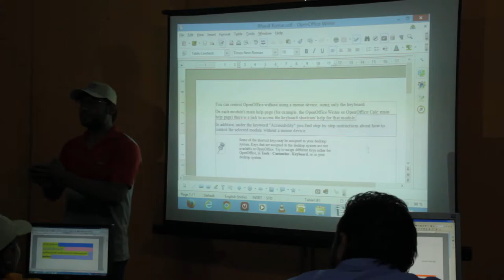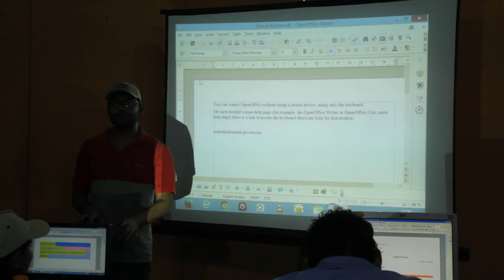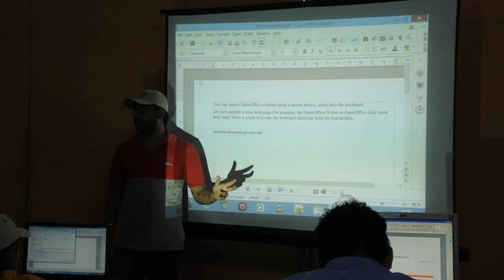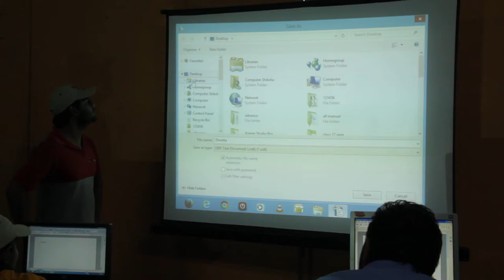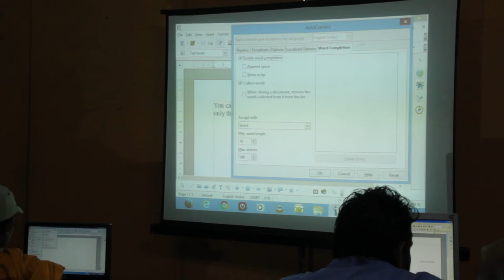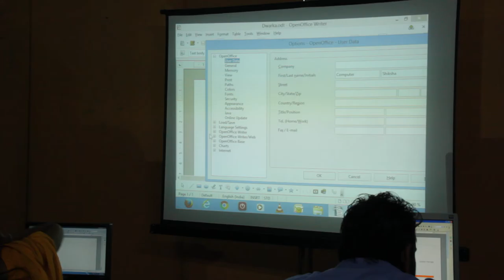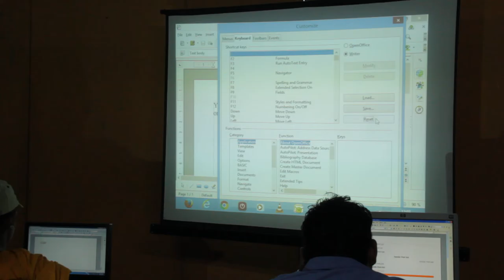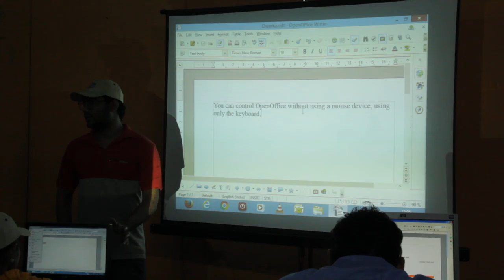First Trainers Training Day 5 Session 2 Part 2